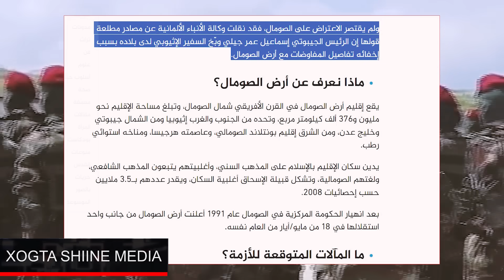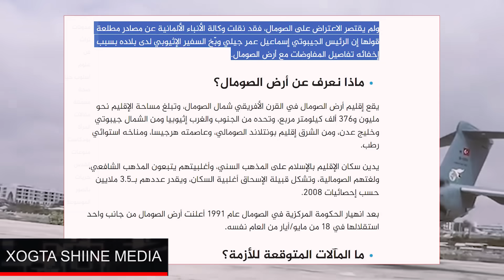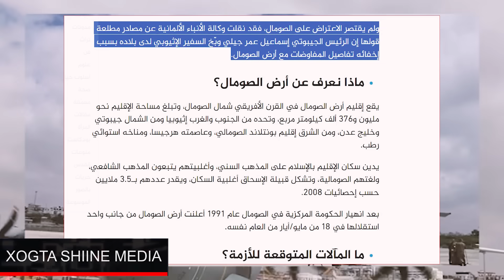DEG DEG Jabuuti oo Cadho Uga Jawaabtey Heshiiskii Itoobiya & S/land Safiirkii Itoobiya Kula Dhacday